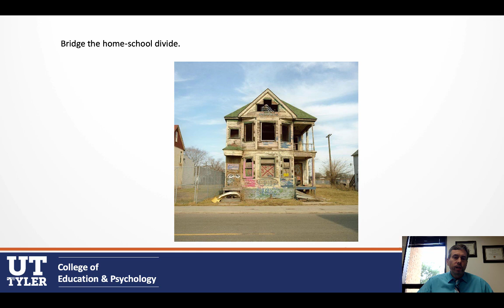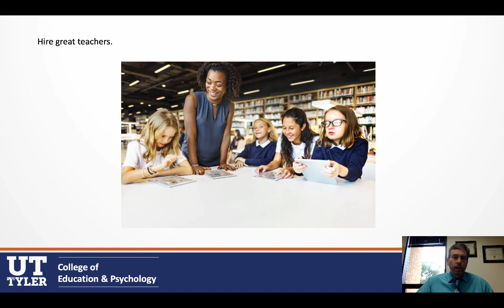Weekly 5 #139 - What a San Antonio School did to Improve Student Performance